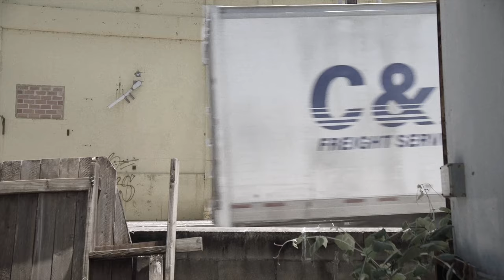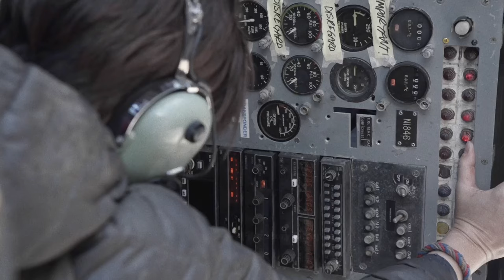Zombie Apocalypse Survival: Alicia's Courage and the Unexpected Hazards of Radiation